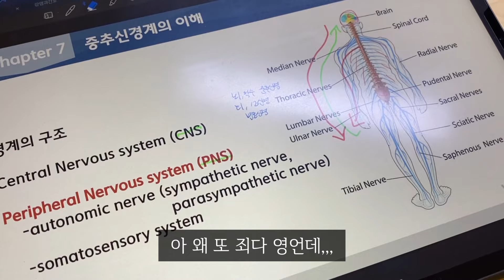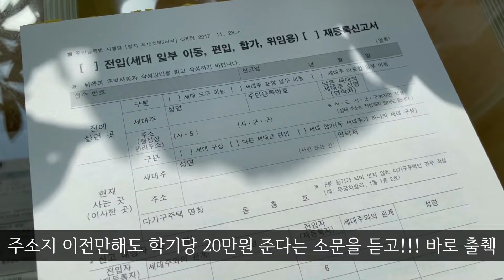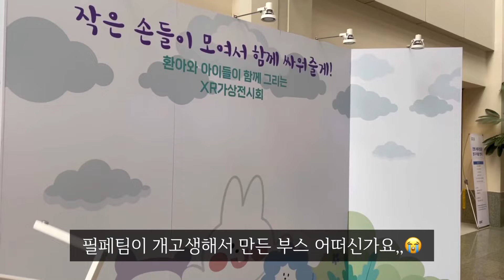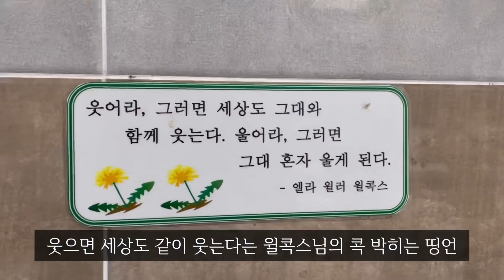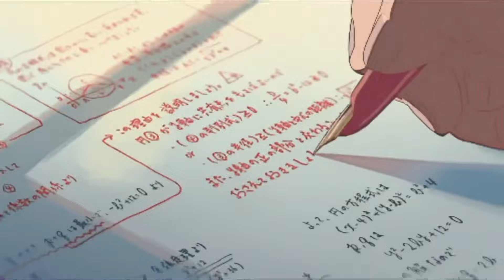[Vlog]간호대생 브이로그/삼성서울병원 도담도담 봉사단 활동 및 촬영기🎬/약리와의 전쟁💊/공부자극/시험기간/소담누리